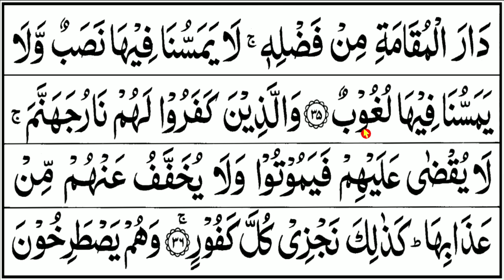BELAJAR NGAJI QURAN Cara Mudah Membaca Alquran Pelan-Pelan dan Tajwid SURAH FATIR 22-35, EP. 399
Cara mudah belajar ngaji alquran  dan tajwid untuk para pemula, sarana belajar ngaji online dalam belajar mengaji membaca alquran dan belajar tajwid dari dasar, untuk siapa saja yang masih memerlukan, terutama untuk saudara dan sahabat yang sudah terlanjur sibuk dan lupa lagi cara membaca alquran beserta hukum bacaannya.
Semoga bermanfaat.
Aamiin

TERIMAKASIH